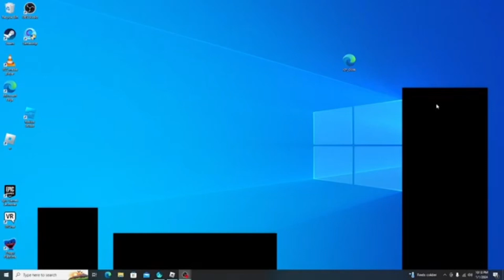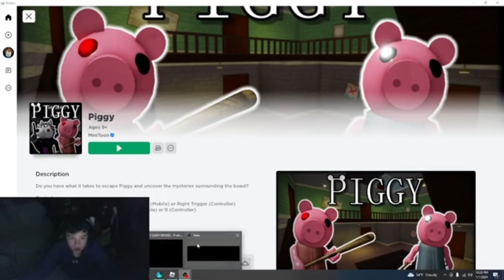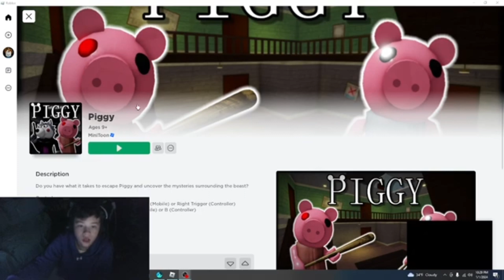Playing Roblox piggy on PC￼ Who is the first time￼